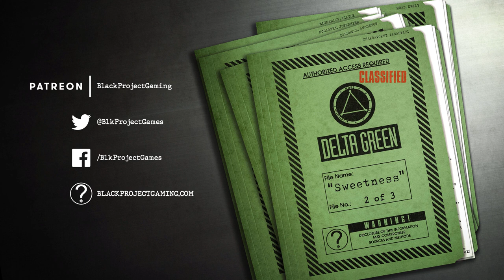Delta Green: A Night at the Opera - Episode 2: Sweetness (Part 2)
The agents of Working Group JACKDAW continue their investigation into the unsettling...and potentially unnatural...events surrounding the Bernier family of Tampa, FL. Their hunt takes them to Chicago, IL, where Special Agent Coldwell and Dr. McCarthy close in on a potential suspect. They soon learn, however, that the tables can turn on them quicker than the squeeze of a trigger...

CAST OF CHARACTERS
Brett - FBI Special Agent Gus Coldwell
Cami - Dr. Josephine McCarthy
Doug - Viktor Michaelov
Jack - Dr. Emily Mraz
Sonia - Deputy U.S. Marshal Sara Chakravorty
Vince - The Handler

USAGE LICENSE
Published by arrangement with the Delta Green Partnership. The intellectual property known as Delta Green is a trademark and copyright owned by the Delta Green Partnership, who has licensed its use here.